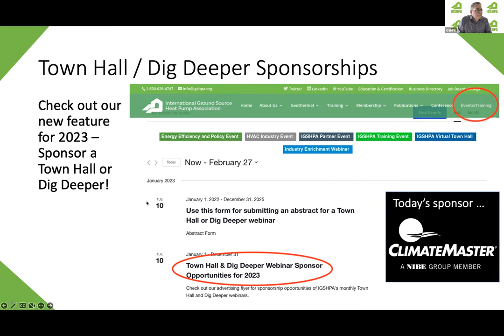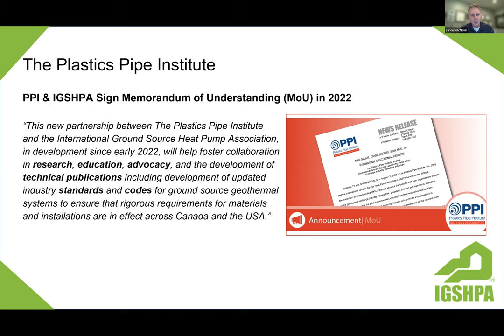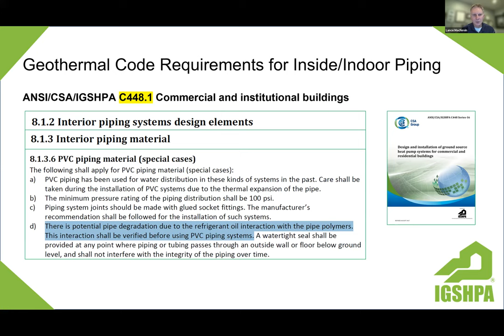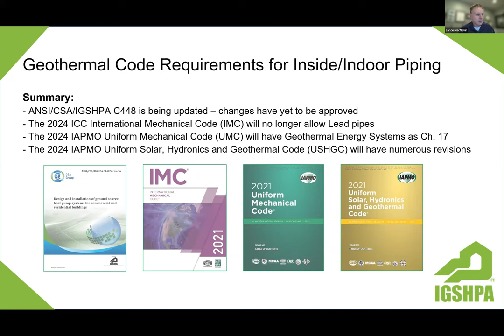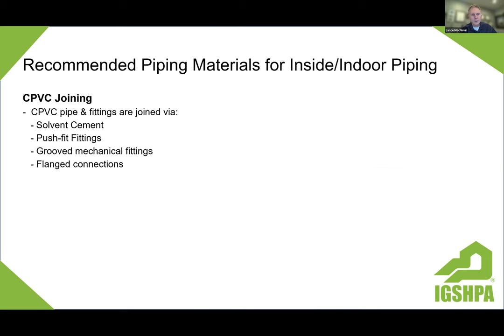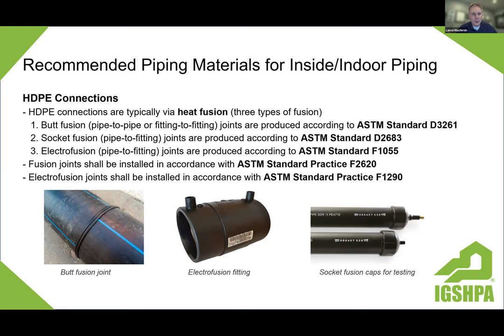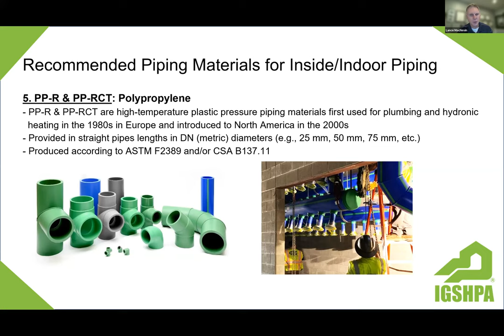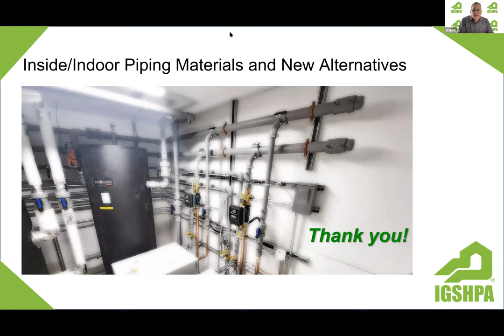January 2023 Dig Deeper Webinar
At our Dig Deeper webinar on January 27, 2023 we heard from Lance MacNevin of PPI (Plastics Pipe Institute). Lance's presentation will address Recommendations on indoor piping materials for heat pump systems.